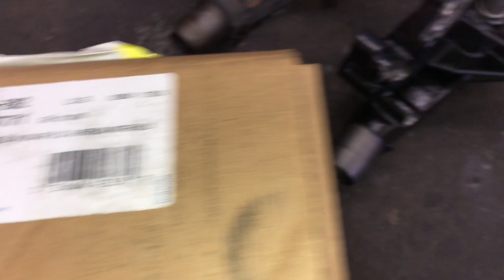How To Replace A Water Pump And Thermostat On A Chevy 2500hd With 8.1l Engine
Brian Eslick from How to Automotive takes you step-by-step through the process of replacing the water pump and thermostat on a 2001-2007 Chevy 2500HD pickup with 8.1L engine.

For more videos, tips, and to purchase recommended tools and products visit my